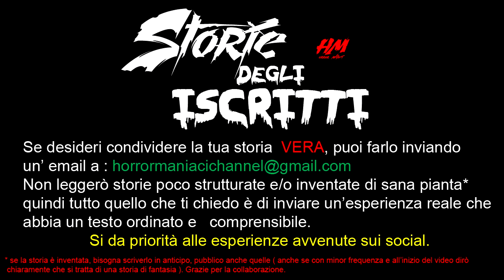Storia Horror : da solo in casa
Non leggerò storie poco strutturate o inventate quindi tutto quello che chiedo è di inviare un testo ordinato e comprensibile.